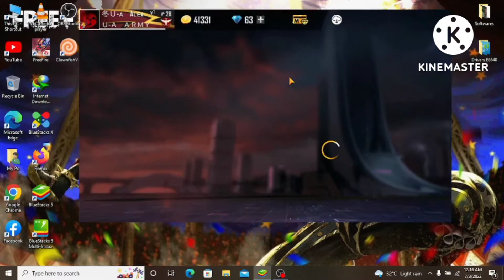EID SPECIAL ❤ GOT GOLDEN SHADE 🧡